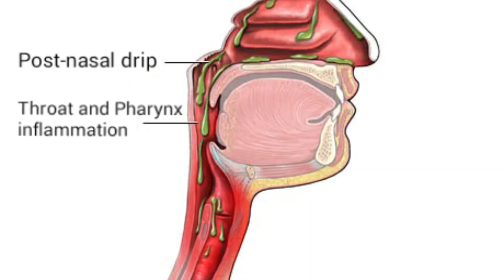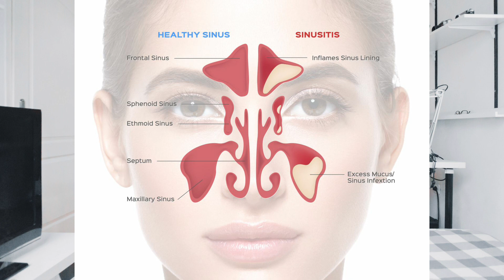How to Cure Chronic Sinusitis Homeopathy Treatment Telugu Dr Lakshmi Deepak MD Homeo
in this video complete discussion about chronic sinusitis its causes, symptoms, home remedy management and homeopathy treatment was explained in Telugu Language

This video will gives you information about
1. How to cure sinus in Telugu
2. How to cure sinus headache
3. How to Cure sinus at home

several homeo medicines were described with indications and potencies

My Shooting Gear :
My camera
My Mic
My Tripod
My Podcast Mic
My Phone
My Clinic Phone

( మీకు మన ఛానెలో వీడియోలు నచ్చితే నన్ను సపోర్ట్ చేయడానికి జాయిన్ అవ్వొచ్చు )

మన ఛానెల్ లో జాయిన్ అయితే :
Instagram - Facebook -  Snap chat - లో నాతో మాట్లాడవచ్చు వ్యక్తిగత మరియు క్లినిక్ సమాచారం అప్‌డేట్‌లు ఇస్తాను.
జాయిన్ అయిన మెంబర్స్ మాత్రమే ఆరోగ్యం మరియు పోషకాహార స్పెషల్ అప్‌డేట్స  ఇనస్తాను.
కొత్త వీడియోలకు ముందుగా చూసే యాక్సెస్ ఉంటుంది.
Member shout-outs in live Video and Live Clinic
లైవ్ చాట్‌లు మరియు లైవ్ వీడియోల సమయంలో నేను మీ పేరును మన audience కి  చెబుతాను ,
జాయిన్ అయిన మెంబర్స్ కోసం  మాత్రమే కూడా లైవ్ వీడియో , లైవ్ చాట్‌లు ఉంటాయి.
జాయిన్ అయన మెంబర్స్ కు LIVE video లో  ఆన్‌లైన్‌లో డీటైల్డ్ కన్సల్టేషన్.

Click Join Button or Click below Link

Thanks & Regards
Dr. Lakshmi Deepak